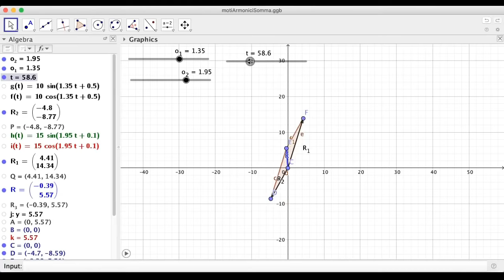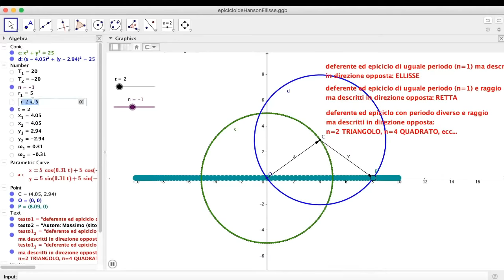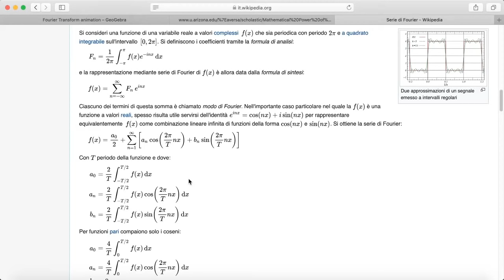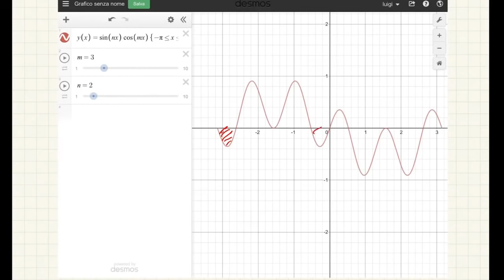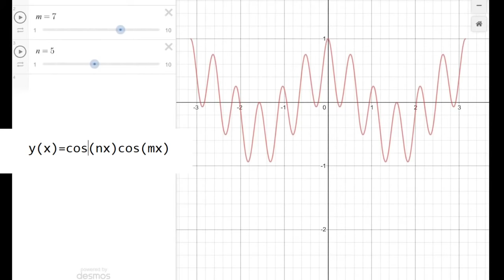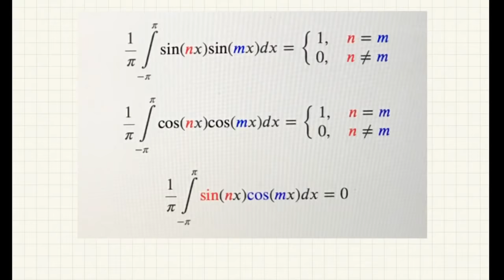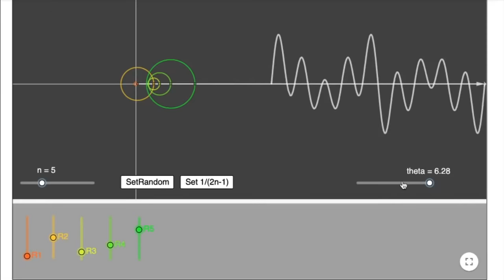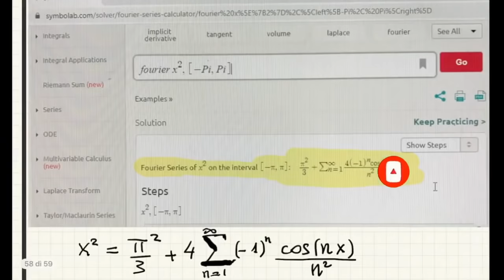Serie di Fourier ed Epicicli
Video di approfondimento sull'oscillatore armonico. Si analizzano i moti di più vettori rotanti (epicicli) fino ad arrivare alle serie di Fourier. Le referenze [3] e [5] sono quelle che hanno ispirato questo lavoro, ma loro hanno usato i numeri complessi che io ho evitato.

Riferimenti:
[1] The Mathematical Power of Epicyclical Astronomy.
[2] Blog da cui sembra sia ripartito l'interesse per gli epicicli
[6] Discussione sui vari modelli da Tolomeo a Keplero